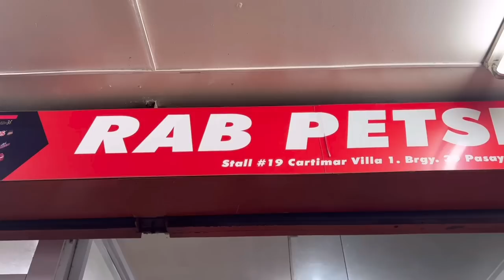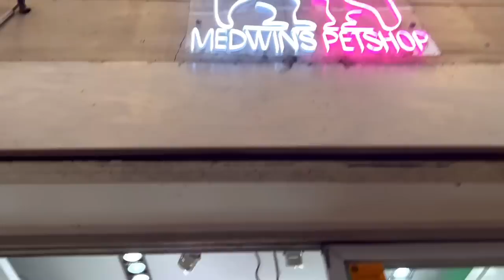BUMILI AKO NG NEW PET SA CARTIMAR! (Cartimar Update., Safe ba sa Cartimar?)